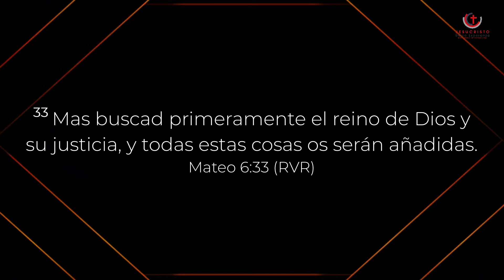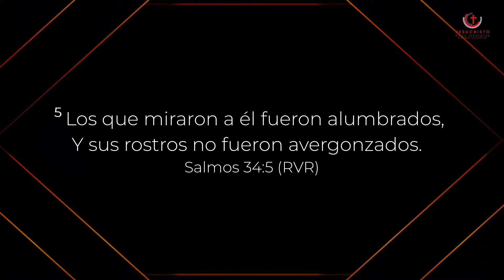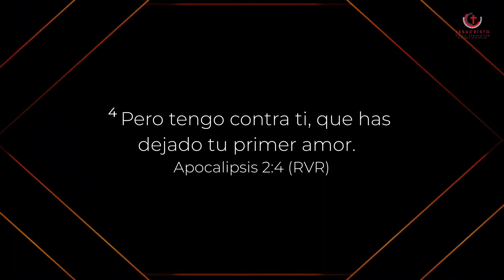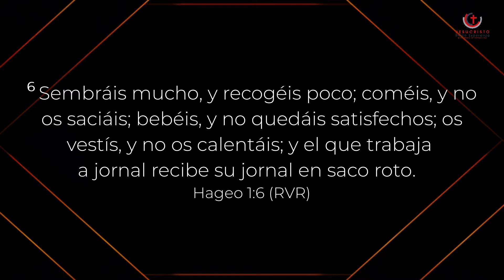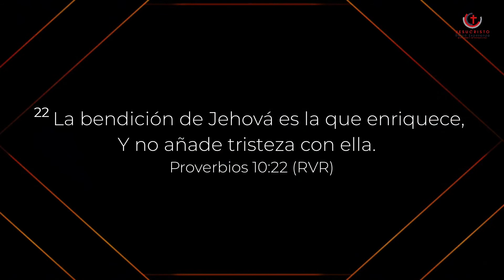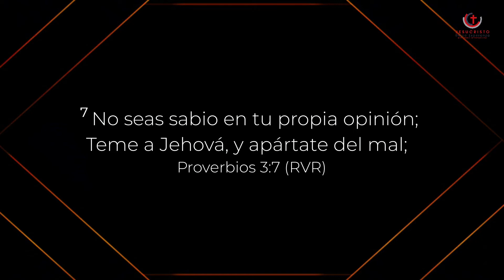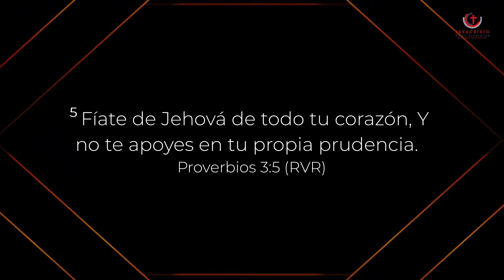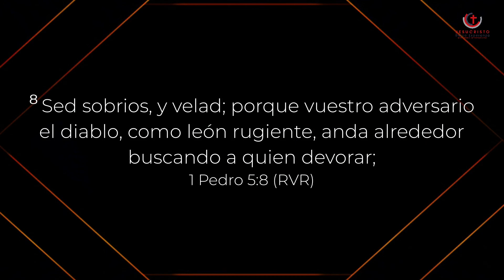Síntomas de Decadencia Espiritual - Pastor Ernesto Betancourt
Síntomas de Decadencia Espiritual
Pastor
Ernesto Betancourt